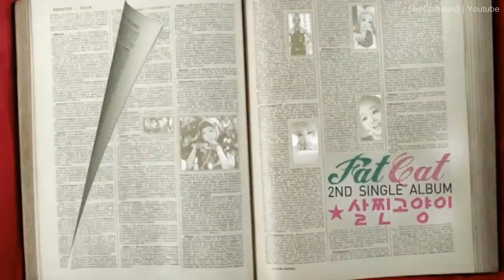[HD] Fat Cat (살찐 고양이) - Is Being Pretty Everything MV (German Subbed)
Tut mir leid, dass so lange nichts von mir kam!

Ich kann euch aber gleich sagen, dass es wohl weiterhin so sein wird, dass ich nicht so viel subben werde. Ich bin bei sehr vielen internationalen Foren angemeldet und helfe hier und da beim Subben aus, weil ich ja sehr gerne subbe und gerne mehr lernen möchte und noch viel mehr Übung darin haben will. Noch dazu arbeite ich dort in einem Team und ich gebe zu, Teamarbeit macht viel mehr Spaß, als wenn man immer alles selber macht. Ich werde mich bemühen nicht jedes neue Lied auszulassen, aber mir gefällt im Moment auch kaum noch K-Pop. Ich höre fast ständig alte Lieder ... :x oder zumindest etwas ältere.

Übrigens, falls ihr Last.FM habt, dürft ihr mich gerne adden! ^^
Da könnt ihr euch dann auch davon überzeugen, dass ich kaum etwas Neues höre. xD

Euch ist nun bestimmt auch aufgefallen, dass ich eine neue Schrift benutze. Ich fand meine alte zwar auch noch gut, aber ich denke, ich sollte mal endlich "professionell" wirken xD und im Fernsehen sehen die Subs so in etwa auch aus (wobei sie dort noch schlechter lesbar sind lol). Ich hoffe, es gefällt euch. ^^

Aber jetzt mal zu Fat Cat und dem Video :)!
Ich bin zwar nicht enttäuscht von ihr, aber ich fand ihr erstes Lied war doch etwas cooler als das hier. Es hatte etwas besonderes und es war nicht diese typische Pop-Schiene. Das hier gefällt mir aber trotzdem sehr gut, weil ich ihre Stimme einfach toll finde und ENDLICH gibts ein Video von ihr. ;__; Die blonden Haare stehen ihr vor allem so gut und mir gefällt auch das Video sehr, sehr, SEHR gut!

Was denkt ihr denn davon?

Das war's dann auch schon von meiner Seite :)